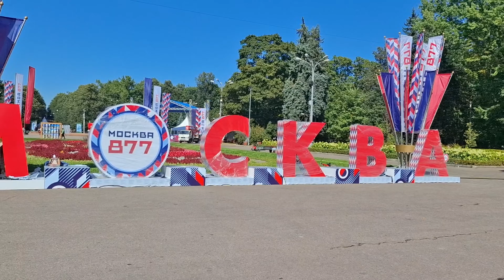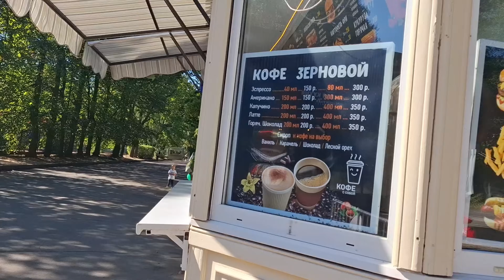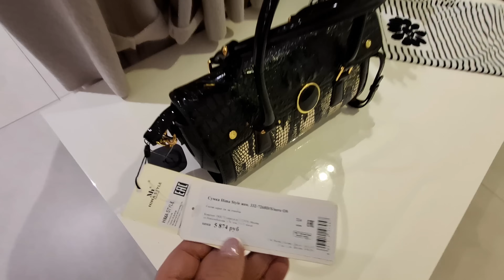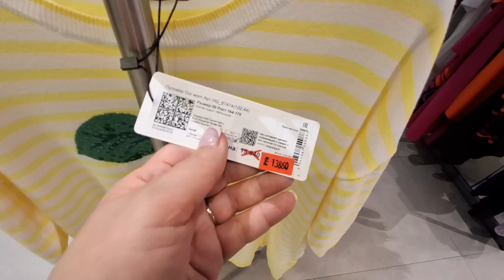Москва готовится к Дню Города 🎈Парк СОКОЛЬНИКИ.Немного Адреналина за 500₽.Шопинг в ХЦ для богачей